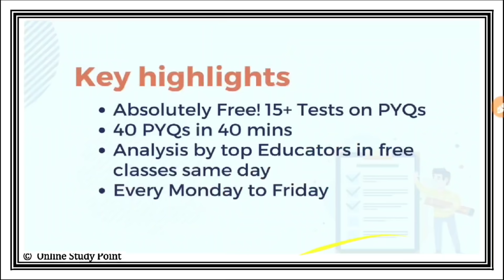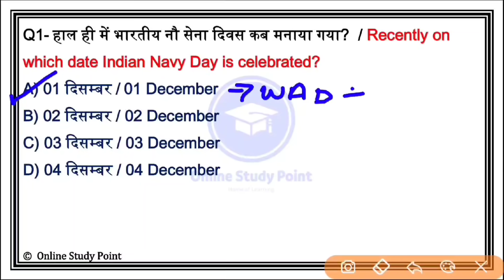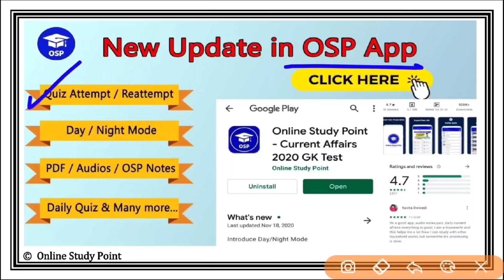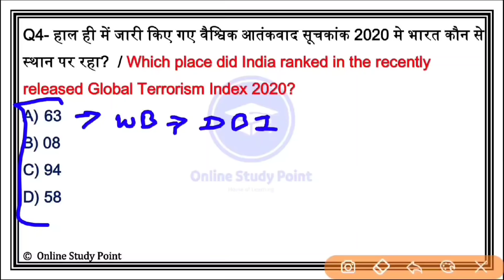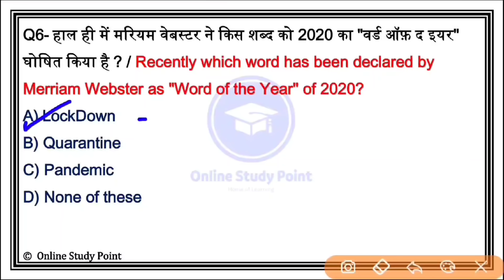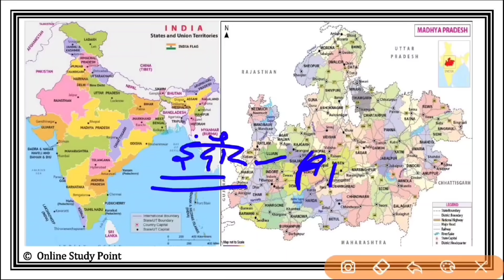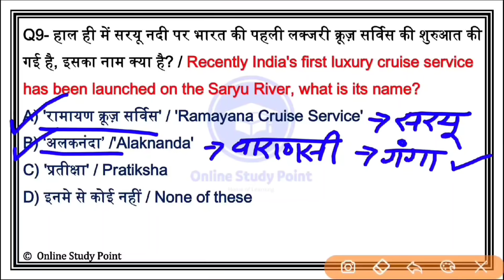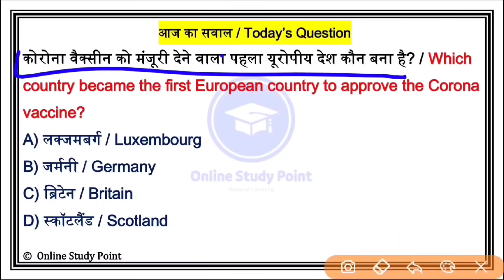Daily Current Affairs | 4 December Current affairs 2020 | Current gk -UPSC, Railway,SSC, SBI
Monthly November Current Affairs 2020 link

Last 10 Month One Liner Current Affairs 2020

Maths का Handwritten Notes Best for All exam

October Monthly Current Affairs 2020 Link

*Description*

Practice PYQ FREE test series is one of the largest online test series for SSC aspirants to practice previous years questions. Test will be conducted every day and the analysis of the test will be taken by a top educator of Unacademy in a free class the same day. This test will be conducted every Monday to Friday in the month of December at 11 AM.